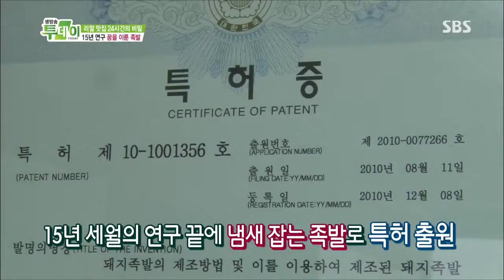Live Today 2013-08-29 #4(4)